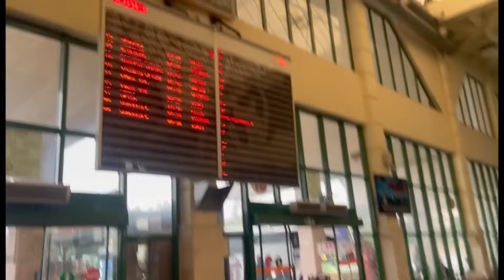VEDALAR HEP ÜZÜCÜ😔GİDİYORUZ